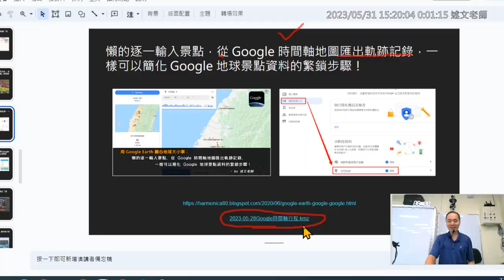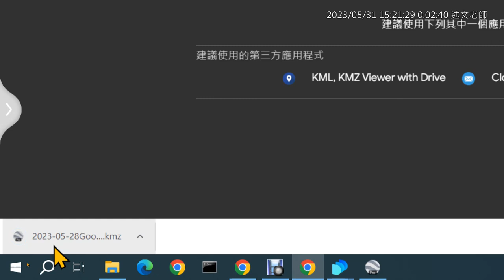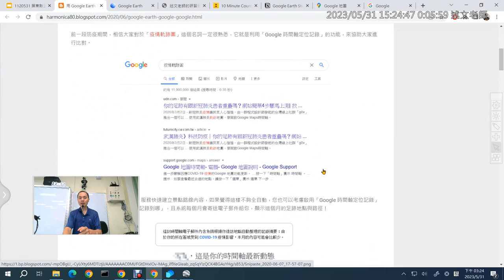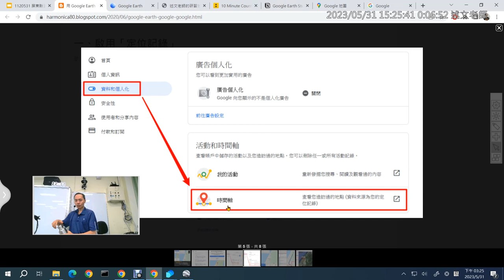07：如何從 Google 定位匯出軌跡記錄，並匯入 Google Earth 中使用